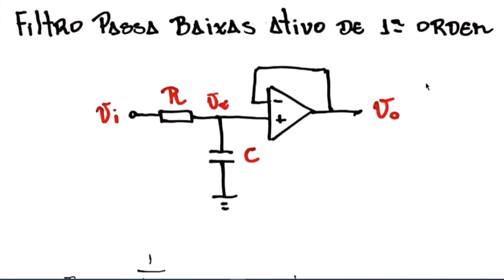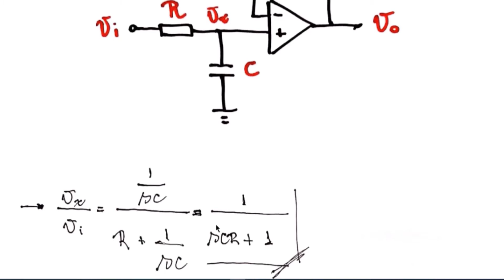#66 - Amplificadores Operacionais: Filtro Passa Baixas Ativo de primeira ordem | Parte 2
Mais uma configuração do circuito do filtro passa baixas ativo de primeira ordem. Aprenda sobre a configuração do circuito, a função de transferência do filtro e a resposta em frequência do filtro.